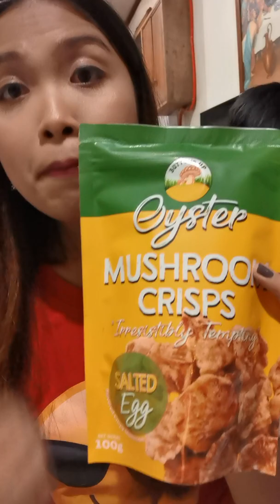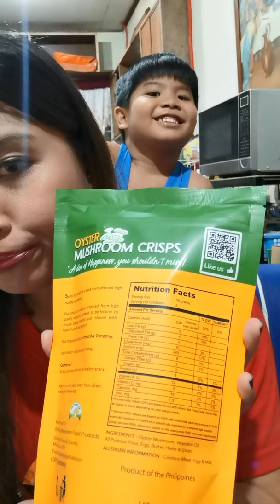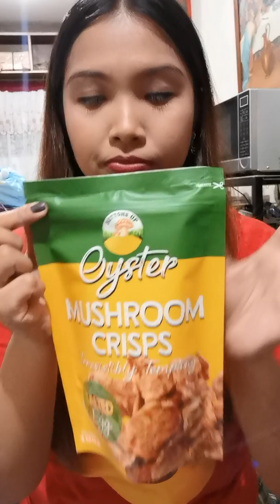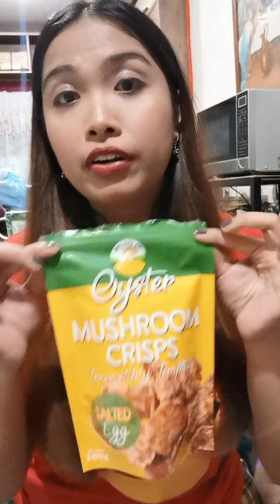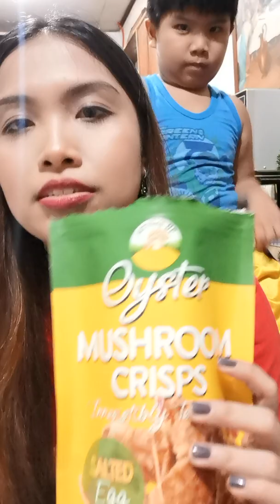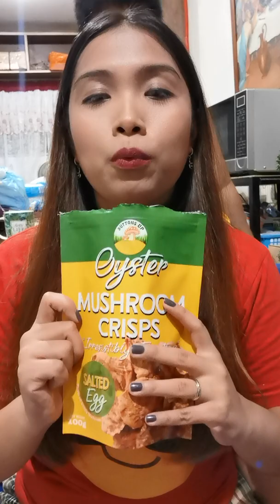Buttons Up Mushroom Crisps Review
Reviewing this crispy healthy snack from Marilao Bulacan with my makulit little kiddo! 😂

As promised, eto po ang mga flavors ng mushroom crisps. Happy Healthy Snacking!

ORIGINAL
SALTED EGG
SPICY SALTED EGG
SOUR CREAM
CHEESE
BBQ
GARLIC
SPICY BBQ